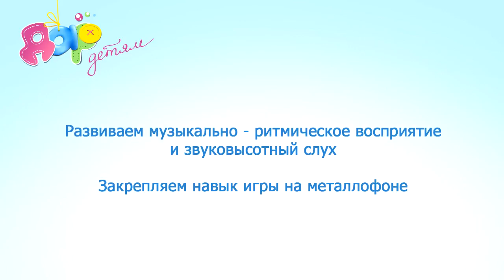Музыкально-ритмическая игра "Лесенка"